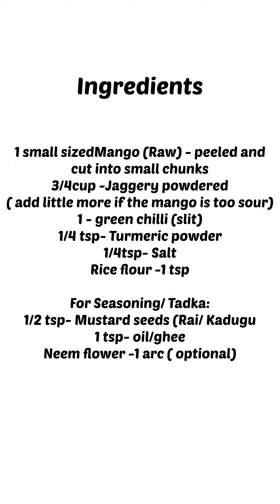Raw Mango Pachadi Recipe | Maanga Pachadi | மாங்காய் பச்சடி | Festive Special | Rek cooks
Maanga pachadi :(serves 3)
Ingredients:

 1small sizedMango (Raw) - peeled and cut into small chunks
3/4cup -Jaggery powdered( add little more if the mango is too sour)
1 - green chilli (slit)
1/4 tsp- Turmeric powder
1/4tsp- Salt

For Seasoning/ Tadka:
1/2 tsp- Mustard seeds (Rai/ Kadugu
1 tsp- oil/ghee
Neem flower -1 arc ( optional)

Procedure:
1. Peel the skin of the mangoes. Then, chop the mangoes in to chunks and slit the green chilli.
2.Add  the mango pieces,salt and green  chilli  in a pan along with some water. Allow the mangoes to cook for a five minutes. Add turmeric powder and salt
3. By the time, dissolve the jaggery in little water and filter it.
4. Once the mangoes are cooked until soft, slightly mash one or two chunks and add the filtered jaggery in to it,mix well.
5. Let it boil for another 5 minutes, then mix little water to the rice flour and add to the boiling mangoes.
6. Boil for two minutes and remove from the stove and keep aside.
7. Heat another pan,add  oil / ghee,add mustard seeds,let it splatter and transfer this to the mango pachadi, garnish with neem flower ( optional), serve warm with curd rice/roti.

3.0
• • The Universe Need.
5. Track Info:
Title: The Universe Needs You by Sapajou